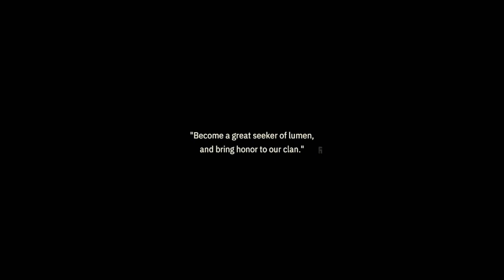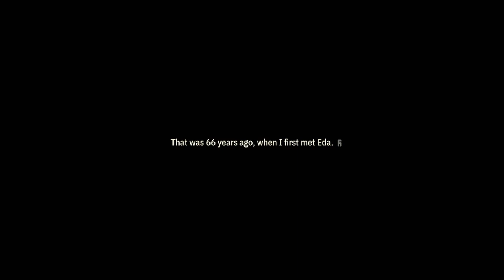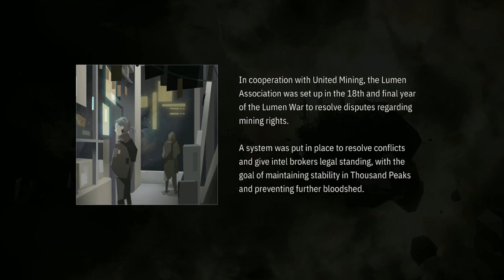Playing OPUS Echo of Starsong on Nintendo Switch | Lockleth Cozy Week Day 1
I'm kicking off Lockleth Cozy Week 2023 with OPUS Echo of Starsong! For the second year in a row, I'm showcasing one of my backlog cozy games every day this week. Won't you enjoy the holidays with me?

Become a member and get access to perks!